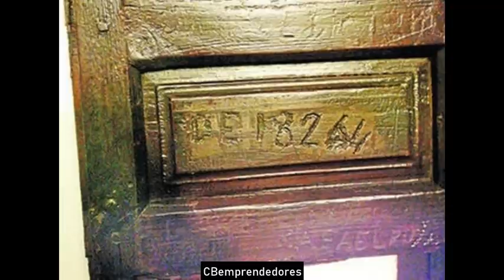🔴 Crónica negra: Andalucía Misteriosa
En este video se comentan algunos lugares encantados de Andalucía como
➤ El Caso Pub Granero de Granada o..
➤ Los fantasmas de la Facultad de Filosofía y Letras de Córdoba y …
➤ Los extraños sucesos en una Finca onubense de Cartaya (Huelva)